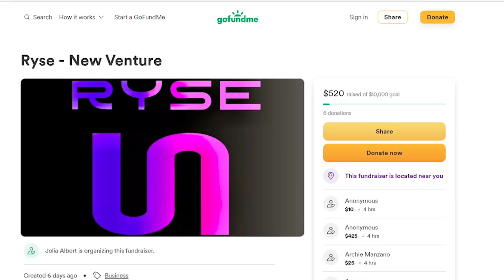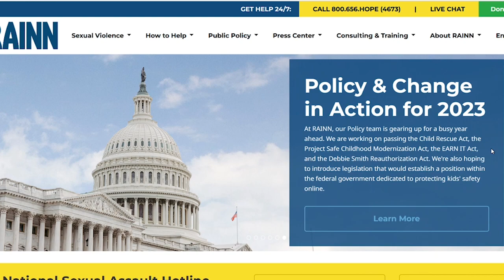Two W.S.U. students create Ryse; a ride share app for women